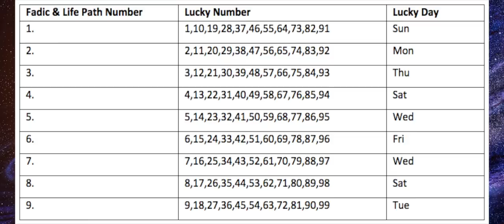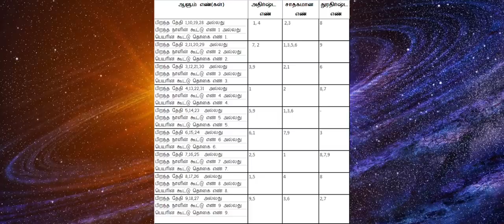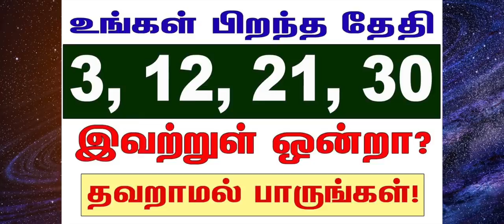எண் 3 (3,12,21,30) ல் பிறந்தவர்களின் வாழ்க்கை ரகசியம்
அதிஷ்ட நியூமராலஜி # பிறந்த தேதி எண் :3 ன் பலன்கள்

 3,12,21,30 ல் பிறந்தவர்களின் எண்கணித பலன்கள்